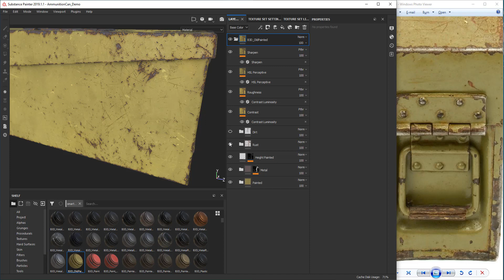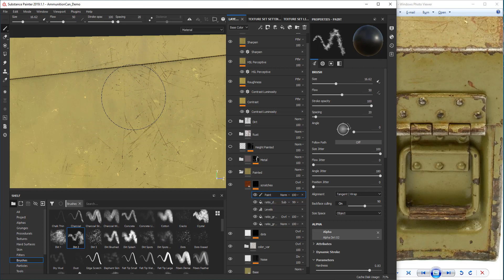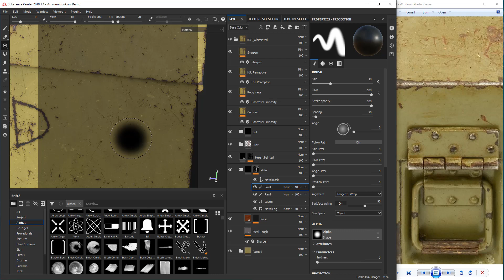PBR Old Painted Smart Material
Ngoài ra, tôi sẽ làm những video khác nói về nhiều vấn đề khi học và làm 3D nói chung và 3D Game nói riêng.